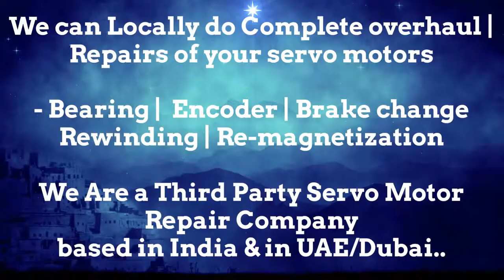Techmation Arab GCC Servo Motor Drive Encoder Dubai Resolver Align Repair India UAE Oman KSA